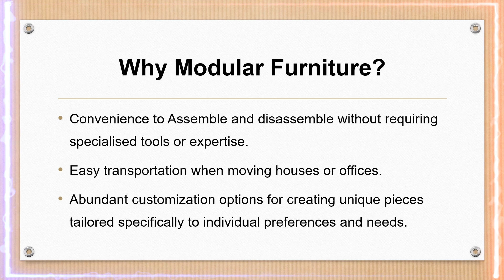Fabregal Modular Furniture and Interiors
One stop solution for Designing, Manufacturing and Installation of superior quality Modular Kitchens, Wardrobes, LED Panels, Vanities and Modular Office furniture.